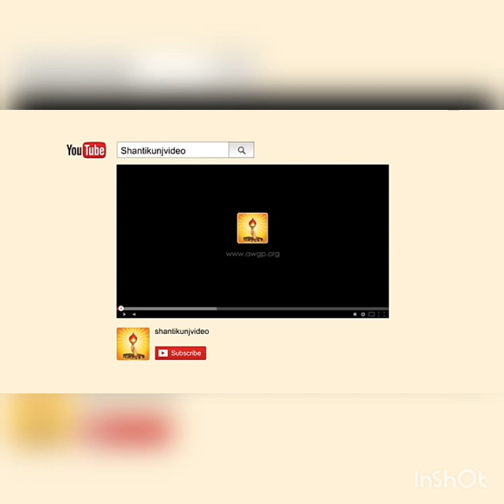Dr. Chinmay Pandya on 26th Jan.(Republic Day)